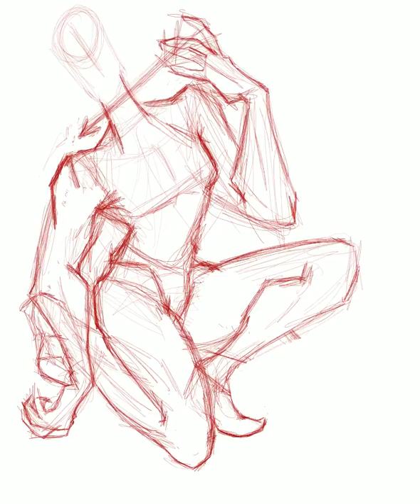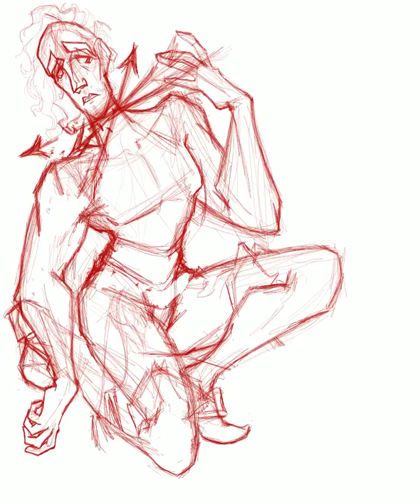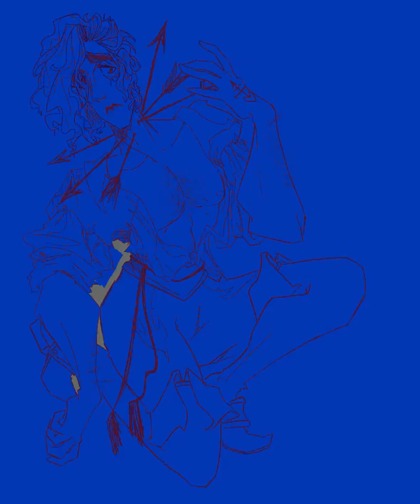Julian Devorak (The Arcana): Arrows speedpaint (silent video)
Speedpaint fanart of Julian Devorak from The Arcana